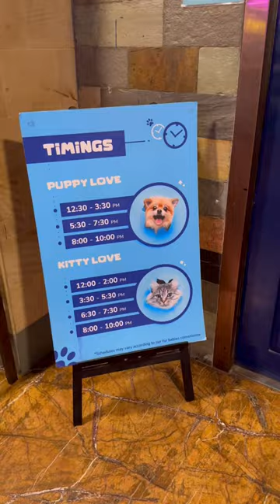Chennai la pet lovers kaga iPadi oru restaurant ah ? | Twisty Tails | pet theme |Nungambakkam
Map : 2nd Floor, RVR Towers, OLD NO. 29 A&B, 10/5, Khader Nawaz Khan Rd, Nungambakkam, Tamil Nadu 600006 📍